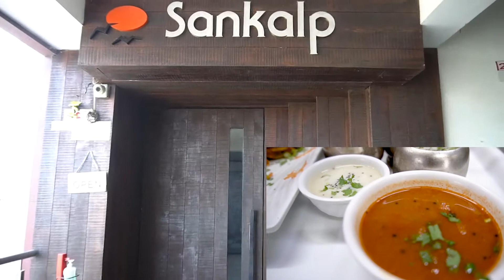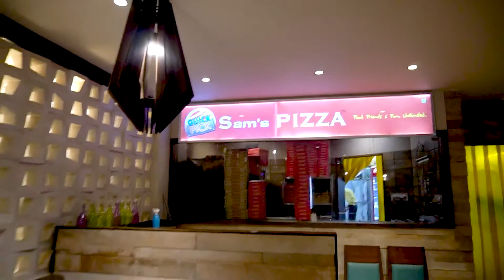Famous Sankalp Dosa | मसाला डोसा | South Indian Food | Ahmedabad Street Food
Hello Friends,

Today we are coming at best restaurant of south Indian food which is Sankalp Restaurant and Dosa is famous dish of sankalp restaurant. They have many types of dosa like Sada dosa, Masala dosa and Mysore dosa and all of them tastes delicious. Dosas are thin and crispy and the Chutney Sambhar served with dosas are tasty too.

In this video we will show you how they make the very special south Indian Masala Dosa and also we recommended to all our viewers must see how they serve dosa dish with different types of delicious chutneys, that is totally outstanding.

It is totally hygienic restaurant, & also view of restaurant is beautiful, so if you are like to eat south Indian food then must visit this restaurant.

 Sankalp Restaurant
Address: No.102, Empire Hub, Nr. Smruti Mandir, Ghodasar Cross Rd, Ghodasar, Ahmedabad, Gujarat 380050